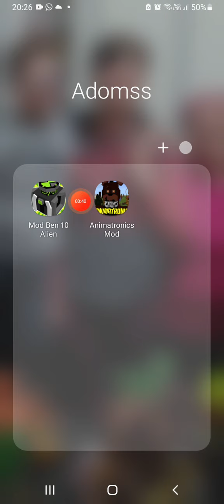como instalei o addon do Ben 10